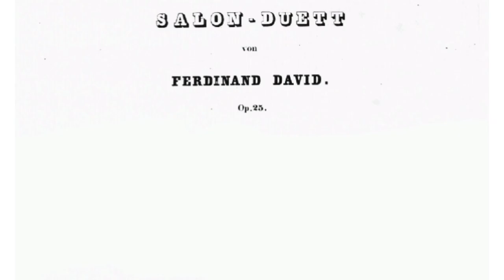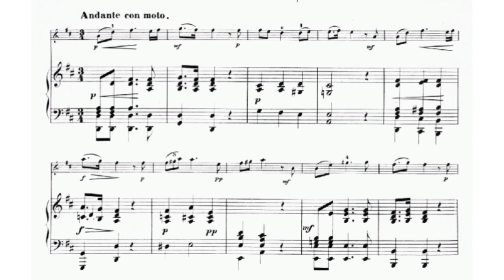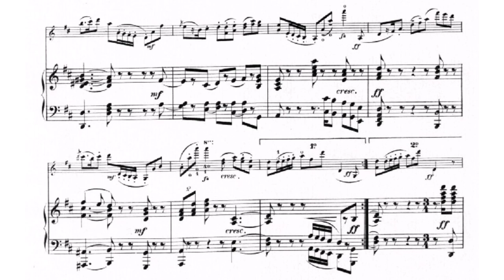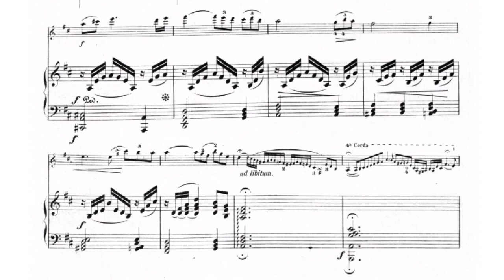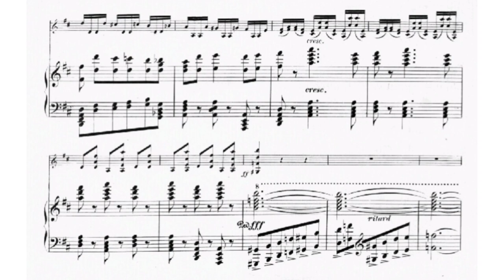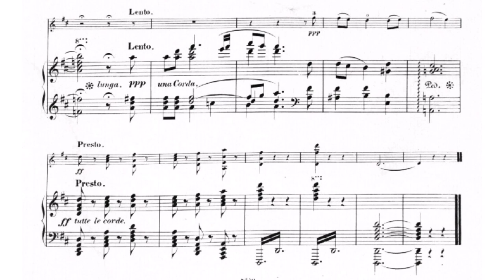Ferdinand David - Salon Duet for violin and piano Op. 25 (VIDEO REQUEST)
Ferdinand Ernst Victor Carl David (19 June 1810 – 18 July 1873) was a German virtuoso violinist and composer.

Born in the same house in Hamburg where Felix Mendelssohn had been born the previous year, David was raised Jewish but later converted to Protestant Christianity. David was a pupil of Louis Spohr and Moritz Hauptmann from 1823 to 1824 and in 1826 became a violinist at Königstädtischen Theater in Berlin. In 1829 he was the first violinist of the string quartet of Baron Carl Gotthard von Liphardt (father of Karl Eduard von Liphart) in Dorpat, and he undertook concert tours in Riga, Saint Petersburg and Moscow. In 1835 he became concertmaster (Konzertmeister) at the Gewandhaus in Leipzig working with Mendelssohn. David returned to Dorpat to marry Liphardt's daughter Sophie. In 1843 David became the first professor of violin (Violinlehrer) at the newly founded Leipziger Konservatorium für Musik. David worked closely with Mendelssohn, providing technical advice during the preparation of the latter's Violin Concerto in E minor. He was also the soloist in the premiere of the work in 1845, and, with Clara Schumann, played the official premiere of Schumann's first violin sonata in Leipzig in March 1852.

After Mendelssohn's sudden death, David was assigned Kapellmeister of the Gewandhaus Orchestra, a duty he fulfilled 1841–1842 and 1852–1854. He died suddenly in 1873, aged 63, while on a mountain excursion with his children, near Klosters in the Graubünden (Grisons) area of Switzerland.

David's own compositions number about 50 opuses. They include 12 "theme and variations" pieces for violin and orchestra, five violin concertos, a string sextet, concertinos for violin, bassoon, clarinet, trombone and orchestra, and a number of lieder. Supposedly he also wrote two symphonies and an opera (Hans Wacht, 1852), but these seem not to have been preserved.

David's most played piece today is his Concertino for Trombone and Orchestra, Op. 4. This piece is very often used as the obligatory piece for trombonists auditioning for symphony orchestras around the world.

(Wikipedia)

Original audio: Stephan Schardt (violin), Philipp Vogler (piano) (MDG, 2012)
Original sheet music (Kistner, 1850)